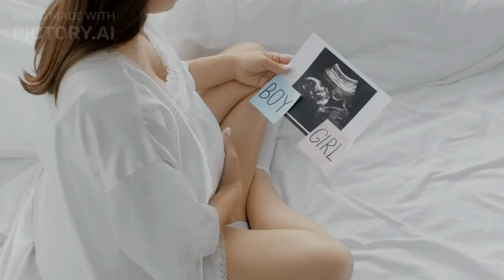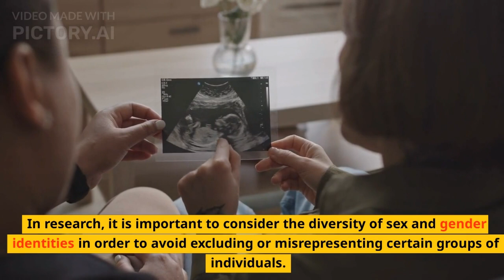Sex vs. Gender-Related I AM Llames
Women's Month serves as a reminder of the importance of gender equity and of the ongoing fight for social justice and equal opportunities for all individuals, regardless of their gender identity.

In this video, will discuss about the difference of Sex and Gender-Related.

Video created in: Pictory.AI